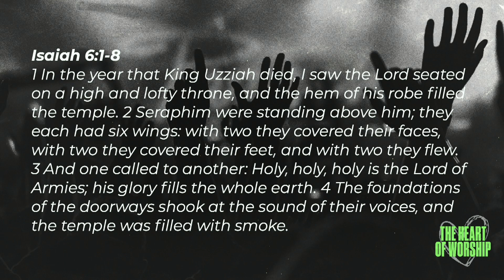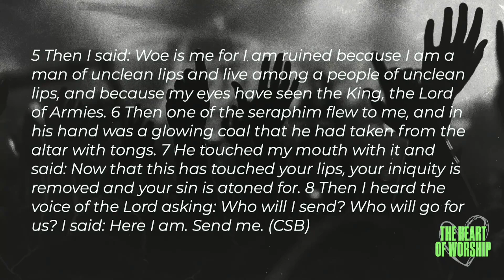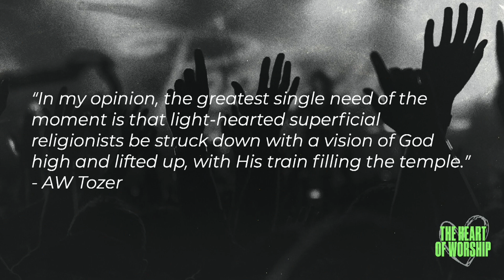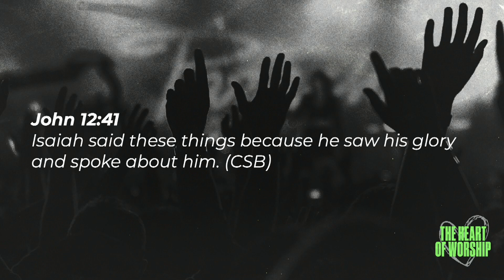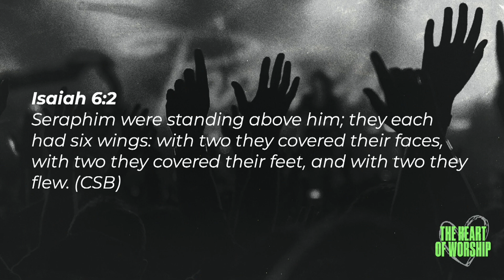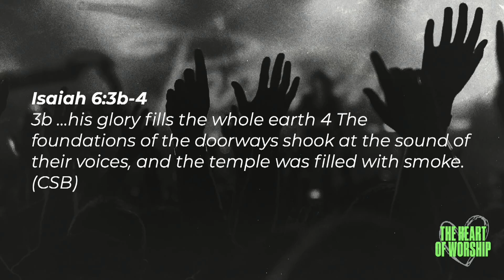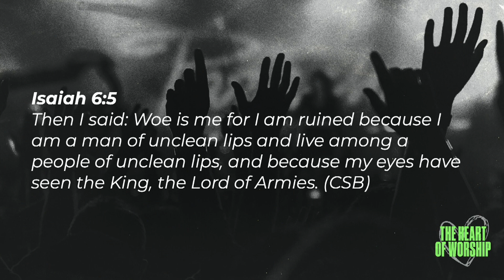Heart Of Worship: Seeing God For Who He Is